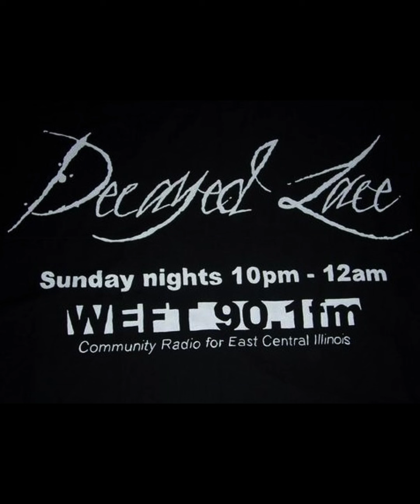The Moons Of Jupiter - Sanctuary - Decayed Lace - WEFT 90.1 FM - Illinois, USA (07/01/24)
Decayed Lace - WEFT 90.1 FM - East Central Illinois, USA - 7th January 2024